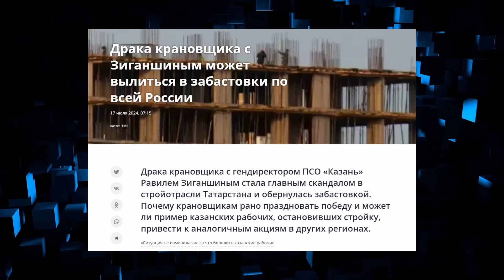Батов. А что рабочие? // По-живому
Представитель РТФ Александр Батов, о рабочем самосознании и контурах фашизации.